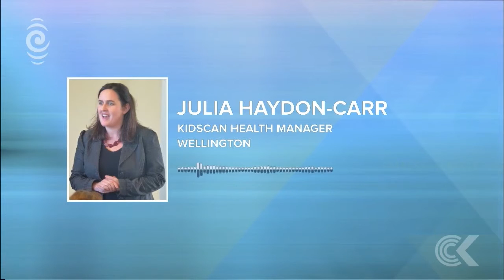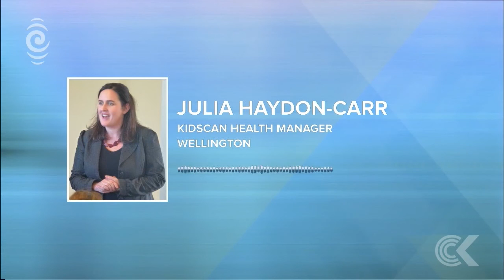Charity under pressure to provide hygiene kits: RNZ Checkpoint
Children's charity Kidscan says low-decile schools are increasingly asking them to provide hygiene packs for students whose parents are unable to afford deodorant, soap and toothbrushes.